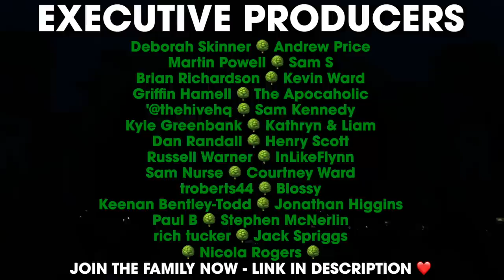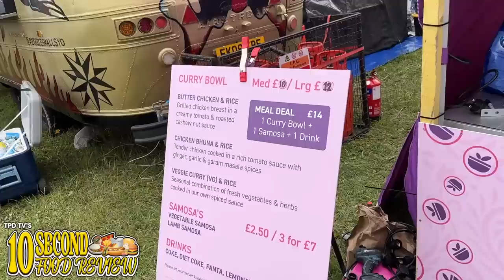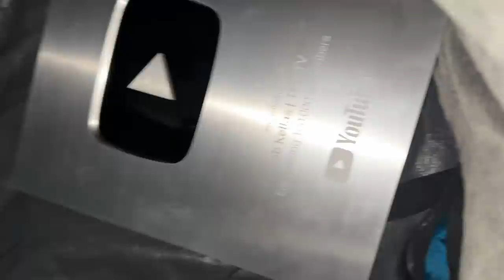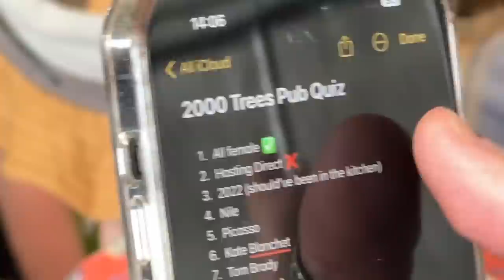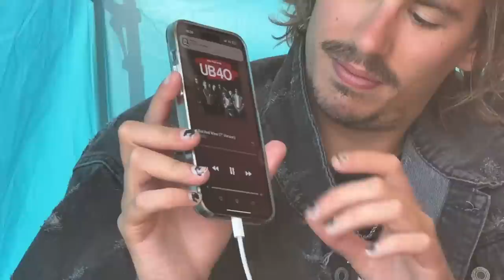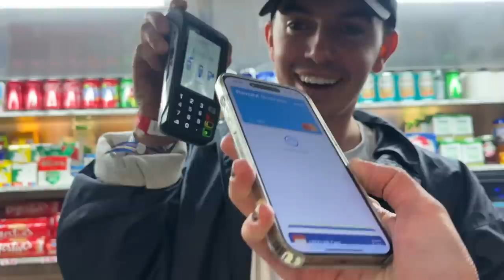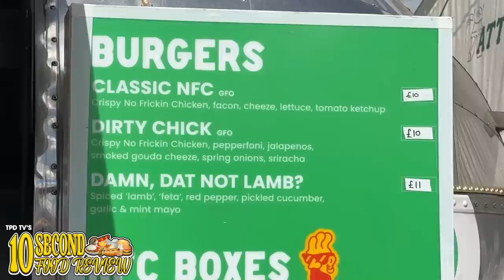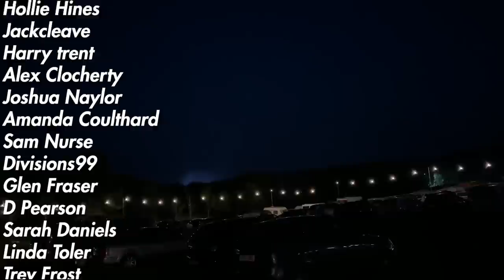This is our DREAM festival setup! | 2000trees 2023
Grab the UGREEN PowerRoam 1200 here🔋 Ugreen PowerRoam 1200W Power Station (UK)

We love 2000trees so much - it’s such a chill vibe, and always has a great community feel. Given that we’re bang in the middle of a super busy festival season, we thought we deserved a camping setup fit for a king - so join us in Cheltenham as we stay in the most luxury camping setup we could afford!

0:00 - INTRO
0:47 - DAY 1
5:22 - SPONSOR SEGMENT
7:04 - DAY 1
14:39 - DAY 2
32:34 - DAY 3
43:11 - OUTRO